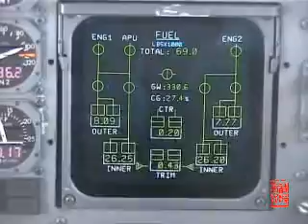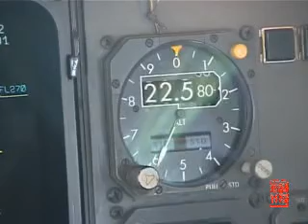Flight CI662 AB6 SIN-TPE 20000630 Cockpit view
_Airbus A300-600R
_SIN Rwy20 Departure
_CB on Taiwan Strait
_South end of Taiwan
_LinChieu Yu and PengHu Island in view
_Kaohsiung Harbour
_TPE Rwy05 landing at night